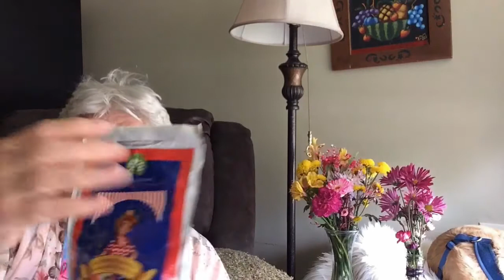Flowers flowers Flowers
Some days we just need a few flowers around us to make our day special. When we get cut flowers we need to have them around us as long as we can by cutting the bottom of flower stems as they deteriorate this will keep them fresh in fresh water dividing them and putting them in-separate little containers around the house because it will just make your world more special and you are special. Sometimes when we have plants we want them to bloom. we want to make sure that we use the right kind of fertilizer. I’d like to use fertilizer that has the numbers 20 20 20  that fertilizer promotes blooms as far as I’m concerned and I love flowers that bloom. I use the fertilizer all through the winter on plants in pots. Then I put the pots out on my patio in the summer. It feels like that I already know them because I’ve been watering them every week in my home window, Always make yourself happy by creating a surroundings around you of what makes you happy.  do the actitives that make you happy you have control over your environment in most cases thank happy thoughts read happy books entertain yourself but things you enjoy. And remember God has you in his hands and pray for mother Earth. You have a great day and remember you are special!